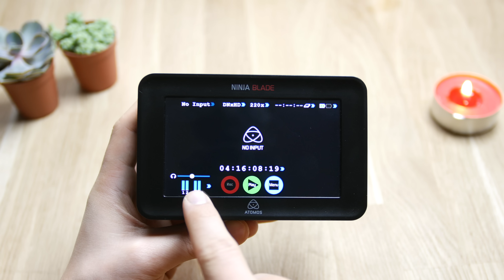[MATOS] Enregistrer son écran avec enregistreur Avermedia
Dans cette vidéo, je te parle des enregistreurs externe. Comment enregistrer ton écran de pc ou de console sans logiciel ? C'est possible grâce à l'enregistrement externe.

☟ ☟ ☟ MON MATÉRIEL ☟ ☟ ☟